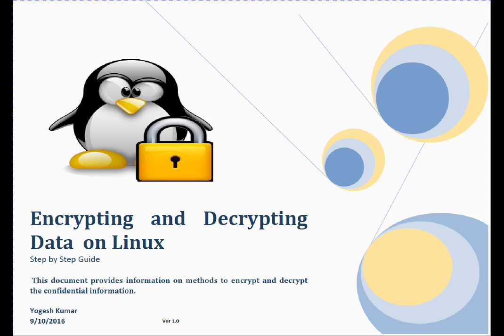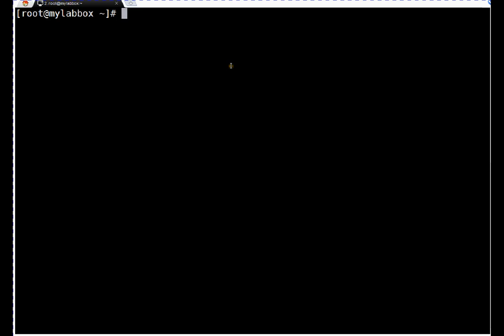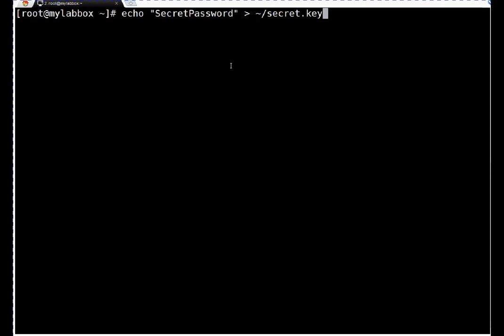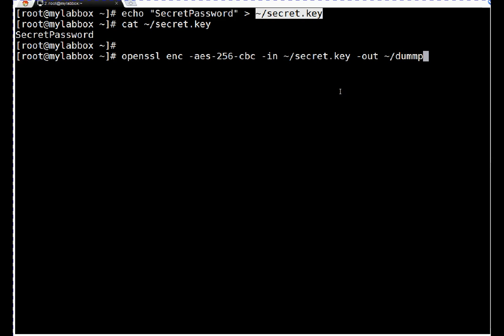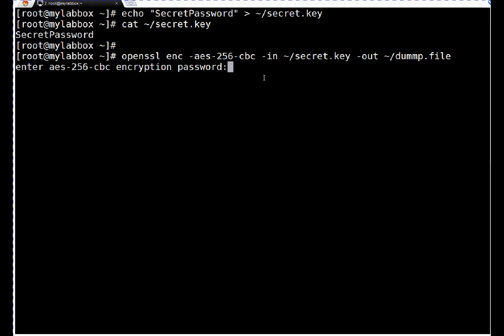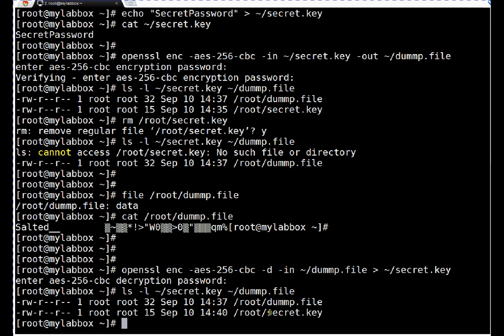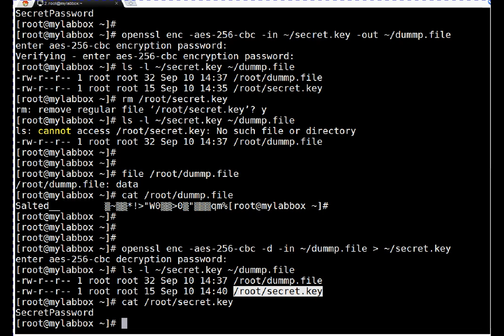Encrypting and Decrypting Data on Linux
This video prpvides information on using openssl to encrypt and decrypt the confidential information.